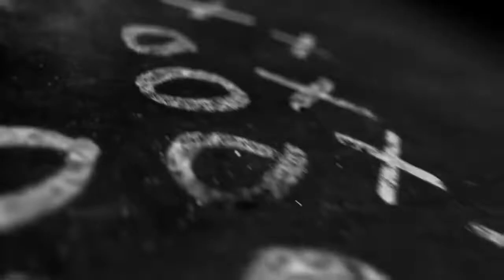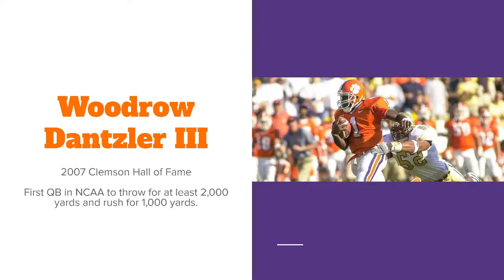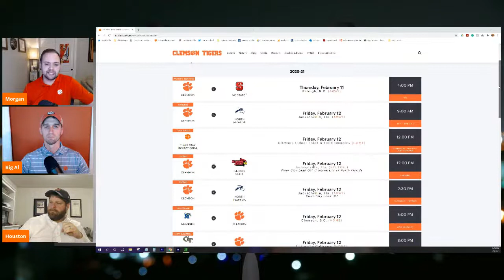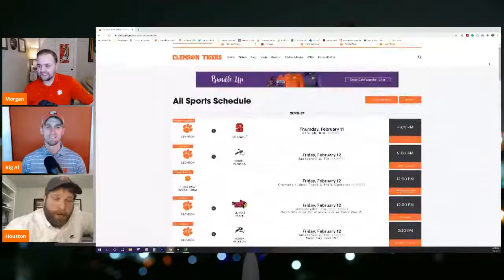LIVE: Episode 97. The one with Woodrow Dantzler III.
Former Clemson Football player Woodrow Dantzler III joins us tonight!
Join us at 8pm eastern for Clemson football, basketball, baseball, and softball talk!